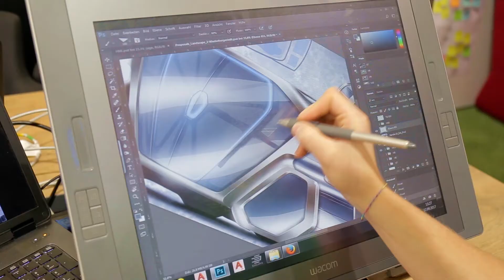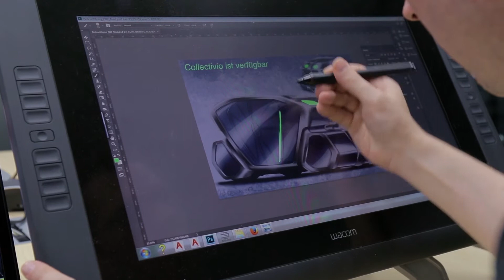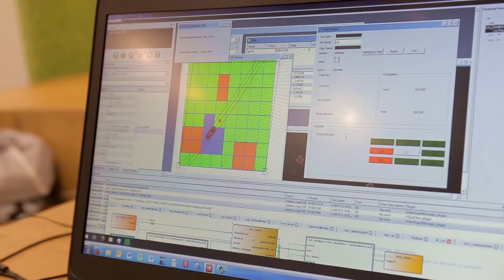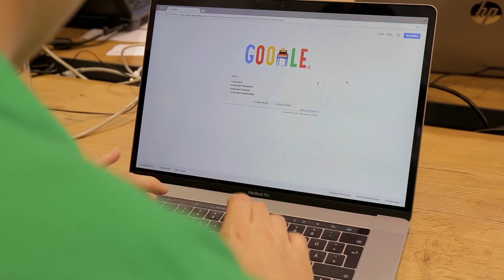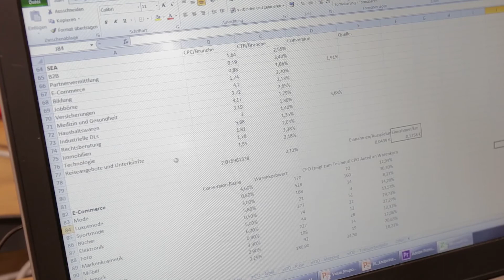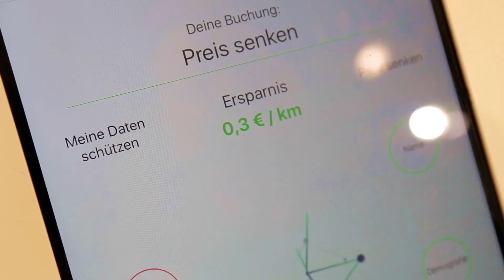EDAG collectivio - Unsere automobile Zukunft ohne Staus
Die agile Entwicklung eines Schwarmfahrzeugs.
Für eine Zukunft, in der Automobile wieder nützlich sind.